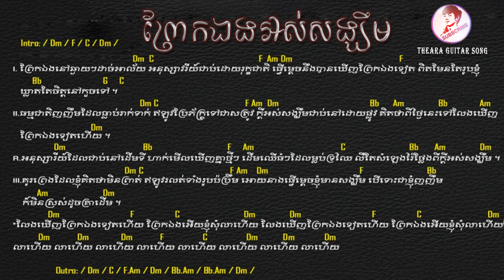ព្រែកឯងអស់សង្ឃឹម (Guitar song)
Hello, this is the song that you can see the Guitar cords, so you can play guitar and sing...!
go to guitar playlist songs,